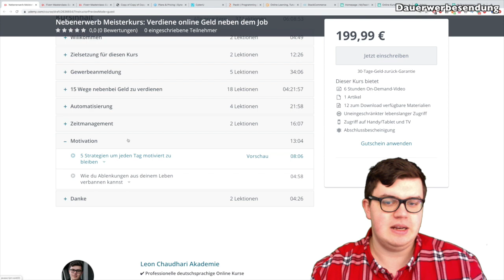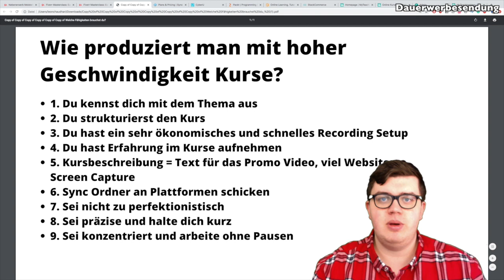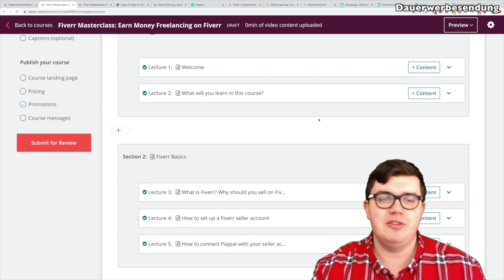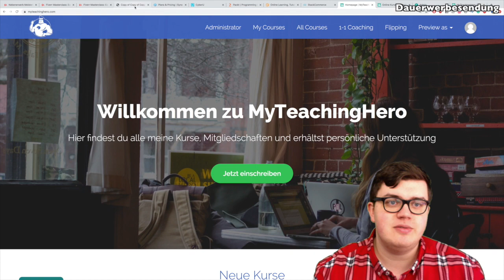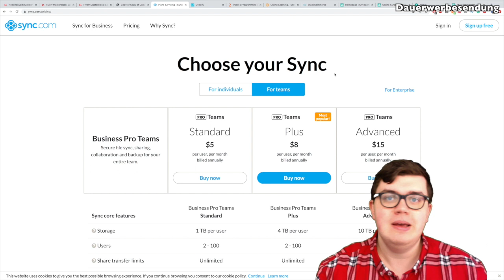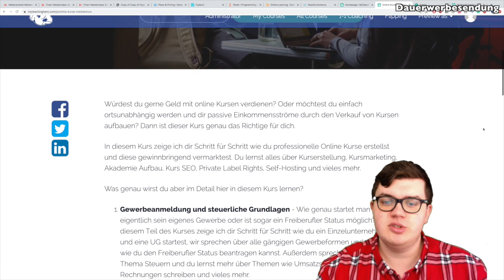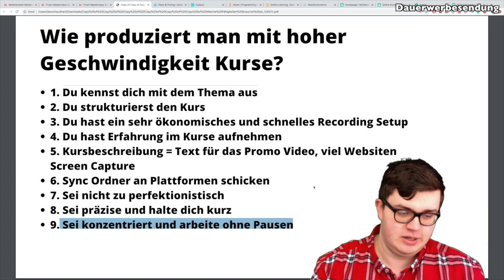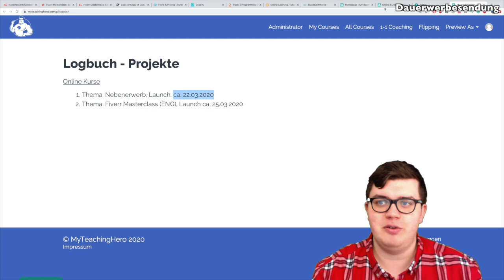Online Kurse mit hoher Geschwindigkeit produzieren- Wie mache ich das?